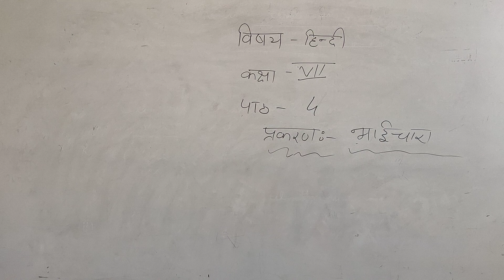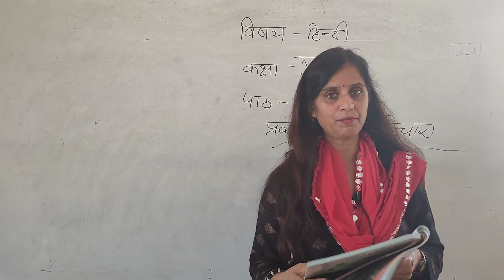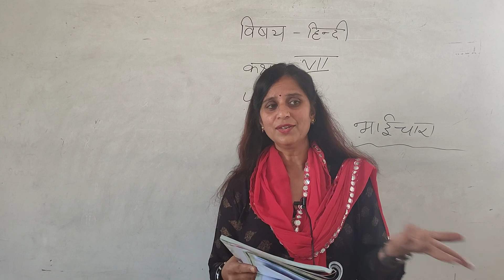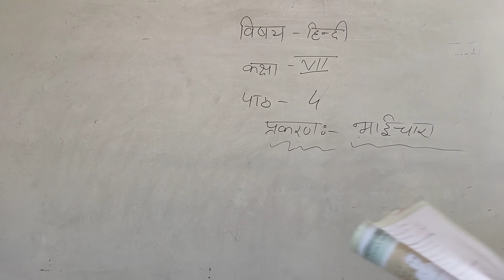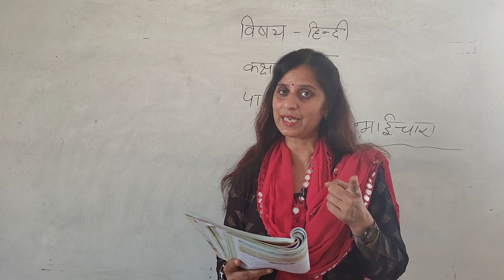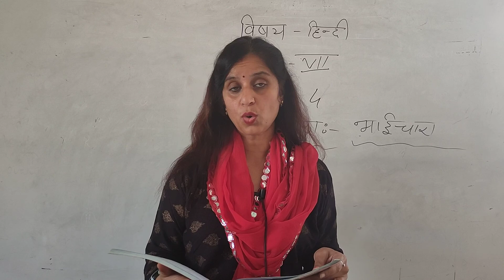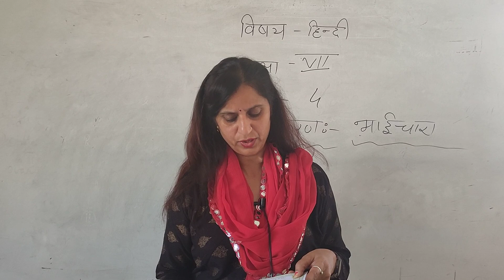Class VII Hindi Chap 4 Question Answer